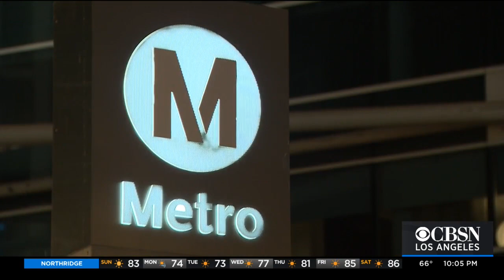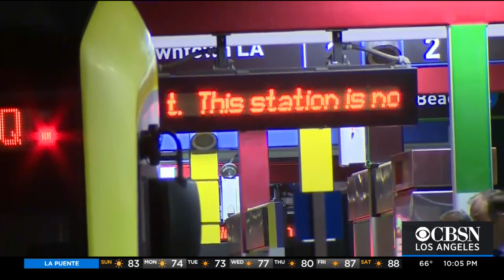Police Reviewing Security Footage In Connection To Shooting Death Of A Woman At Hollywood Metro Stat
Rick Montanez reports from Hollywood where police are still searching for a man that shot and killed a woman Saturday morning on the Metro Station and then fled the scene.